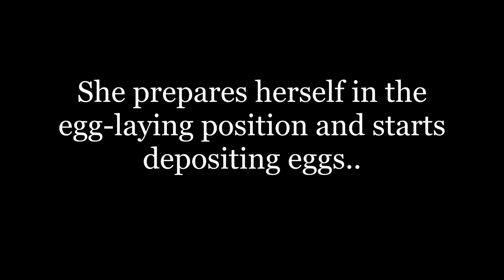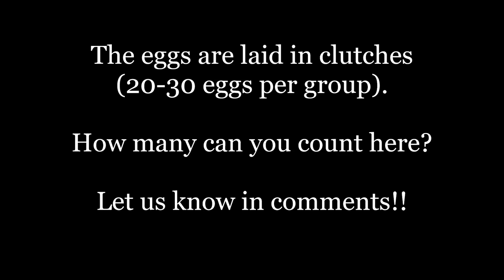How do butterflies choose host plants: Tawny coster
Acraea terpsicore, the tawny coster, is a small, bright orange-colored, measuring about 5-6 centimeters in size. The females lay eggs on Passionflower vines and are quite specific in the choice of plant species.
The eggs are always laid on tip of the branch with young green leaves, rarely they can be seen on old branches. The female spends up to 30 minutes before selecting the perfect spot and continuously lays 20-30 eggs in a clutch. In a day, 2-3 groups of eggs are deposited, which hatch after days, resulting in tiny larvae.